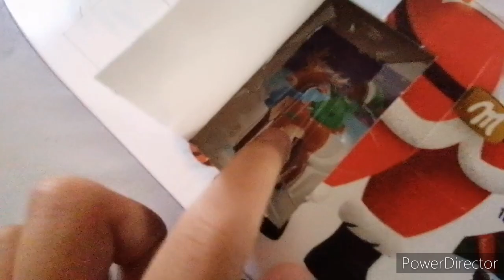TATA BALLON MANGE MES CHOCOLATS !